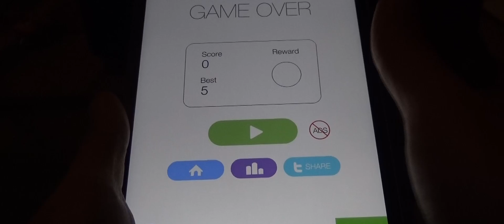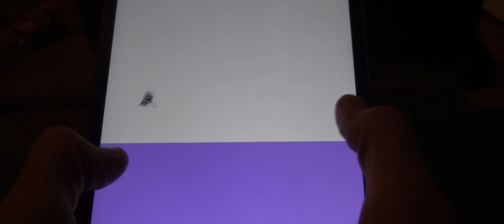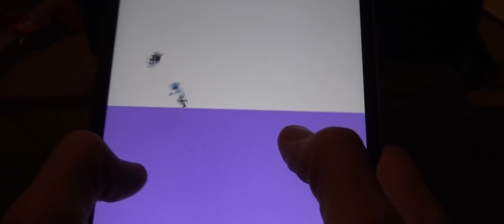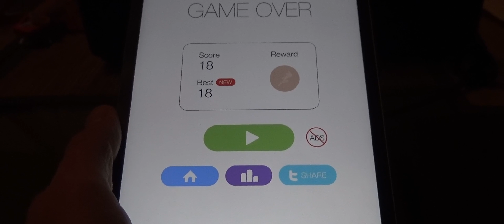Amazing Ninja - Android IOS iPad iPhone App Gameplay Review [HD+] #02 ★ Lets Play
Tipps, Tricks und Cheats für Amazing Ninja und vielen anderen IOS, Android und Windows Apps:
Amazing Ninja by Ketchapp - Android IOS iPad iPhone App Gameplay Review [HD+] #02 ★ Lets Play

Hier in der ultimativen APP-COMMUNITY könnt ihr euch mit anderen Appzialisten über Amazing Ninja und vielen anderen IOS, Android und Windows Apps

austauschen, fragt hier nach Tipps, Tricks und Cheats und seid in sachen Apps immer up to date

In der Android und IOS App Amazing Ninja für Smarthones und Tablets ist es deine Aufgabe es mit deinen Feinden aufzunehmen und sie zu eliminieren alle

dir entgegenkommenden roten Ninjas musst du ausschalten um der King in dieser genialen App zu werden